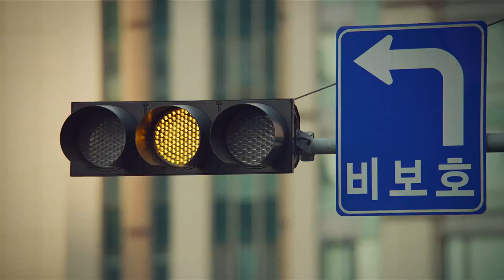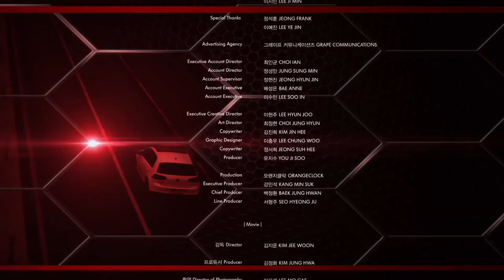So Ji Sub - Volkswagen Golf GTI - Full Movie - 2014